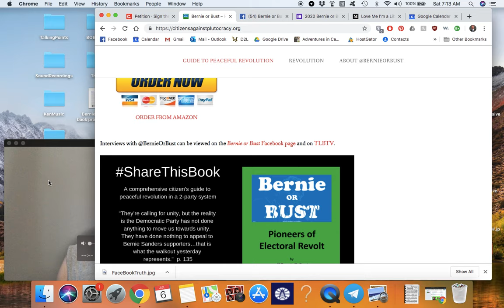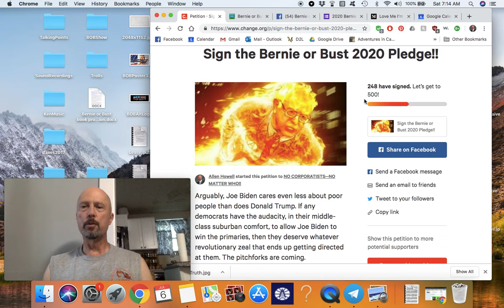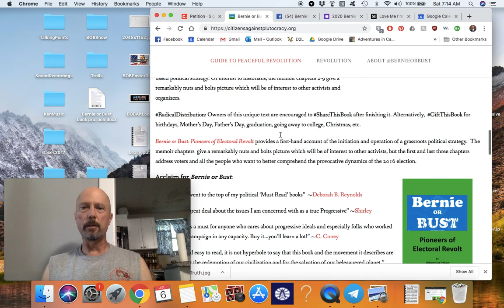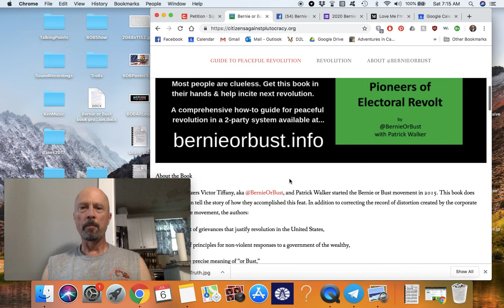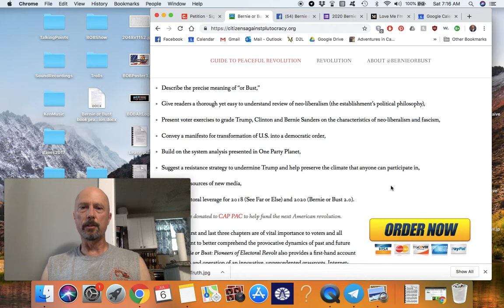BOBShowEp6 "Bernie Or Bust Is A Strategy"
The July 6, 2019 episode of the Bernie or Bust Show
Always unshaved, unbathed, unedited, and unscripted.
(I forgot to say it)

And fueled by coffee and cranberry trail mix.